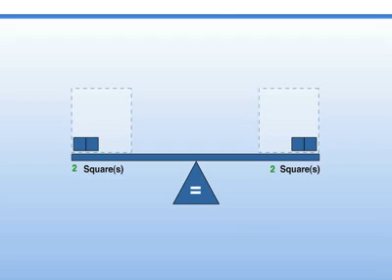Math Motivation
A math motivational video sure to inspire you.